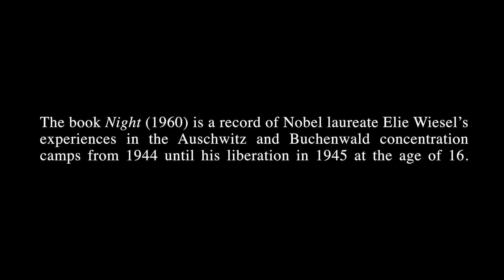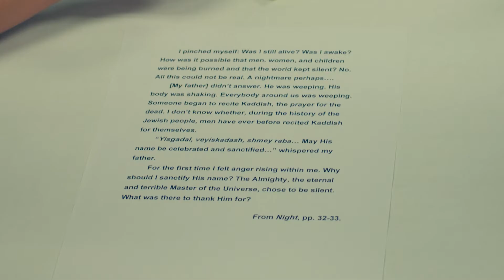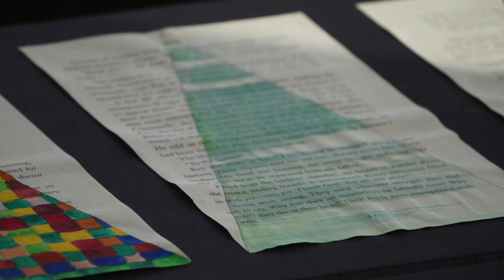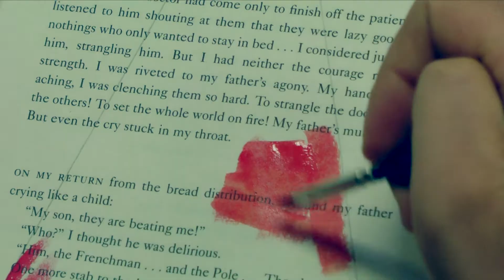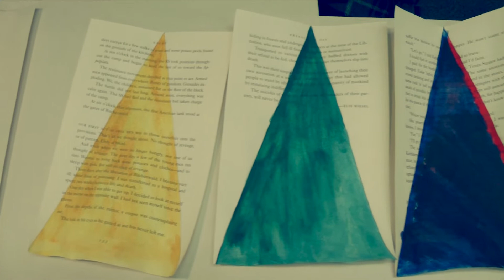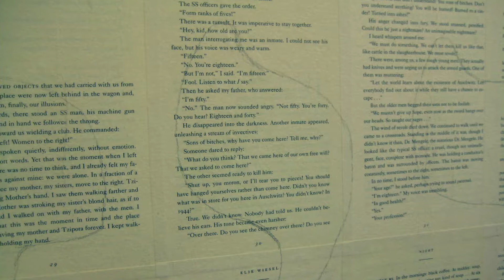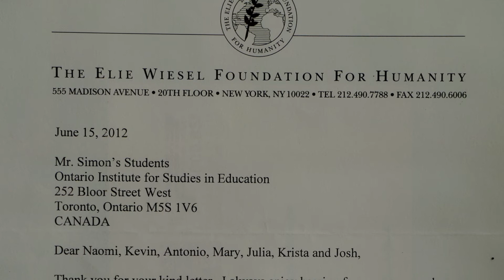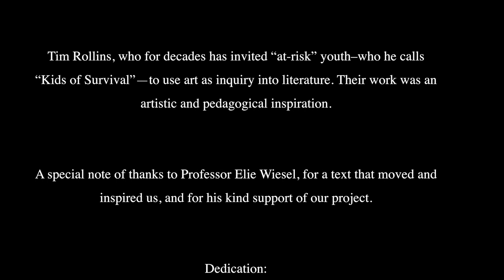After Night (2015)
In 2013, 30 youths and teachers in Toronto created an exhibition of paintings in response to the book Night (1960), a record of Nobel laureate Elie Wiesel’s experiences in the Auschwitz and Buchenwald concentration camps. The artworks included triangles painted on book pages in colors and patterns the artists chose to represent their visions of diversity and solidarity with victims of intolerance. The 25-minute documentary film After Night tells the story of this project from the perspectives of the people involved in it. to learn more.